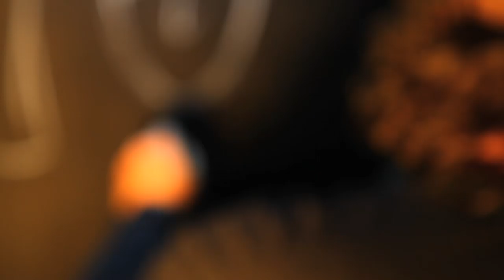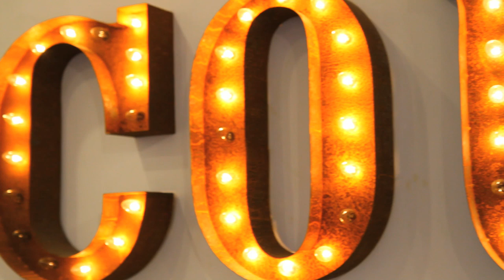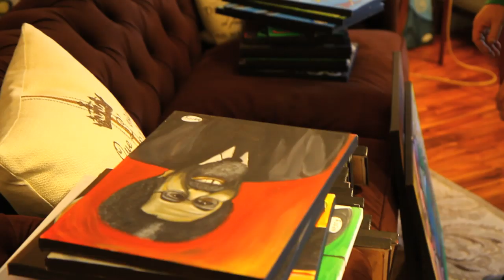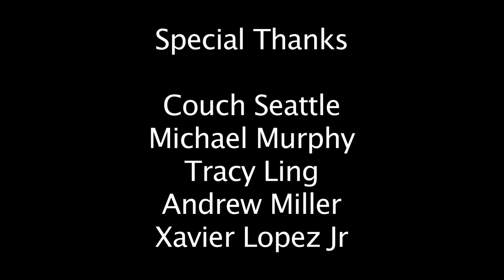Working Class Hero featuring henry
On December 7th 2013, beloved Seattle Muralist Ryan "Henry" Ward brought an exciting new collection of paintings entitled "Working Class Hero." This documentary film chronicles the story of the show's creation.

By Filmmaker Taylor Grigsby.